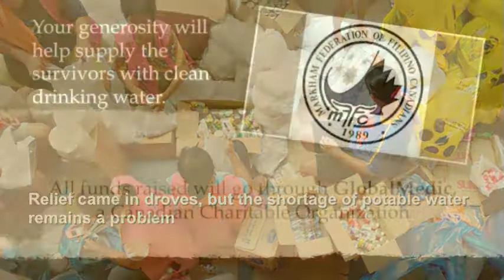Typhoon Ondoy & Pepeng - The Aftermath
MFFC Fundraising for Ondoy & Pepeng